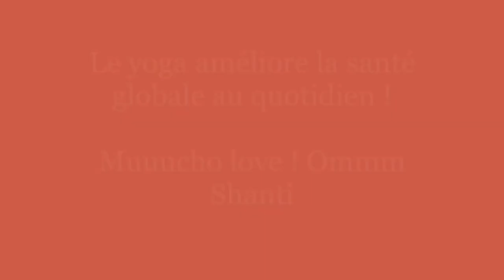Équilibre et ancrage dynamique avec Maya - Yoga prana vinyasa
INTENTION : Favoriser l'enracinement, la stabilité, la persévérance et l'équilibre avec l'exploration de 4 variantes d'Utkatasana (posture de la chaise).

NIVEAU : intermédiaire, avoir déjà intégré les postures de base.

Voici une courte séquence de yoga prana vinyasa déstinée à la communauté du studio Karma Yoga (Saguenay, Québec). Je prends en considération que vous prenez soin de votre corps physique et que vous adapterez/arrêterez une posture si elle n’est pas adéquate pour vous.

MUSIQUE : Véronique Dumont et Rogerio Jardim (durga mantra) ; Arli (the door).